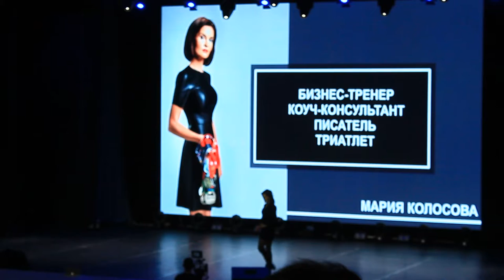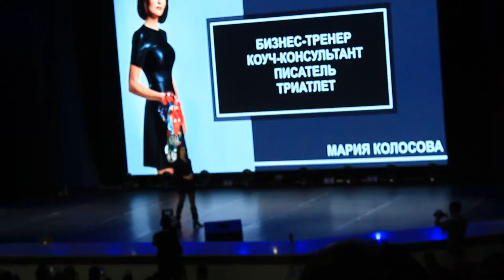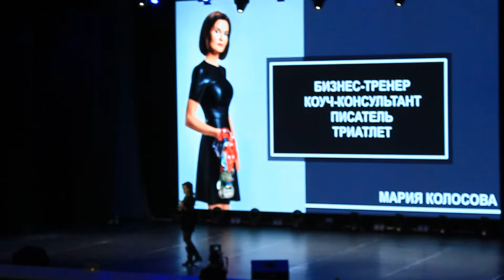Мария Колосова, Чебоксары, Мужской Бизнес Форум Oriflame 24.02.18, чуть-чуть НЕ ДО КОНЦА!!!